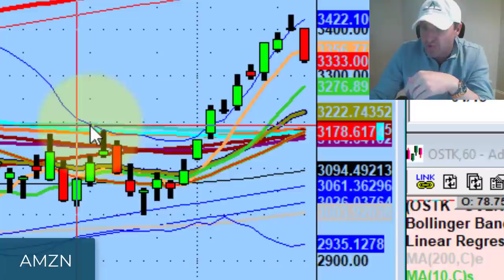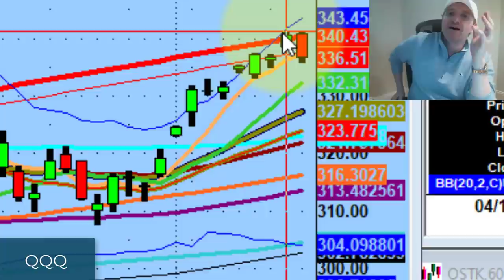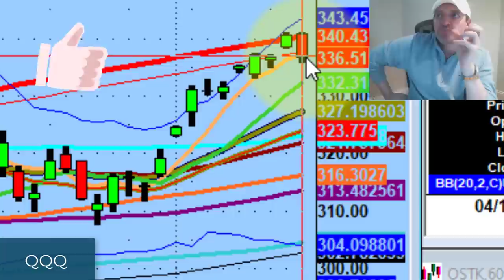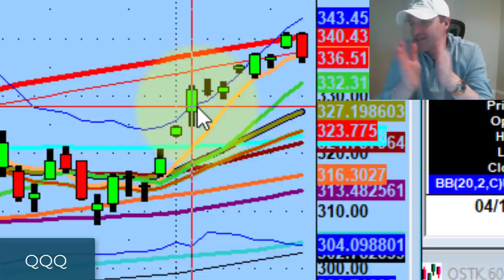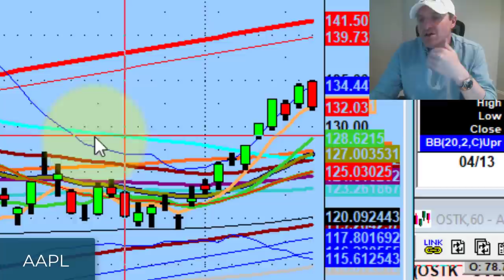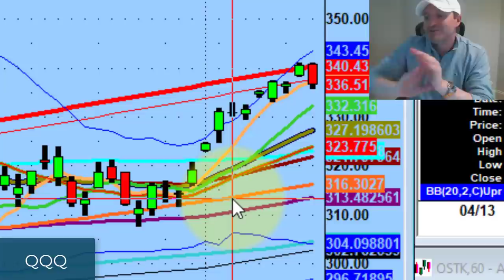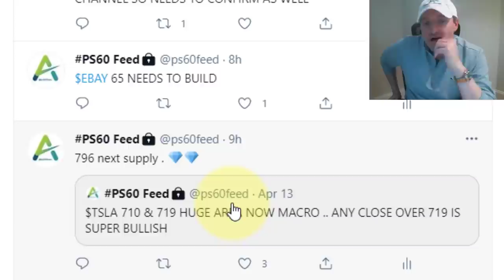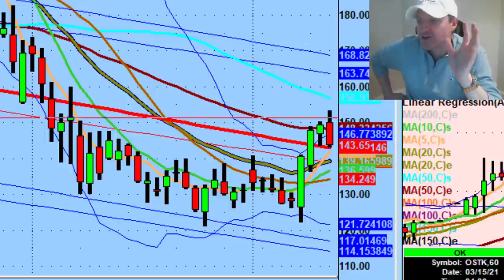The Difference Between A Trading Breakout And A Continuation Rally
If you're a one-sided trader, you may want to sit back tomorrow.

Tonight we discuss the difference between a continuation rally and a breakout as well as why resets are healthy for the market...

💚 COMMUNITY SUPPORT 💚